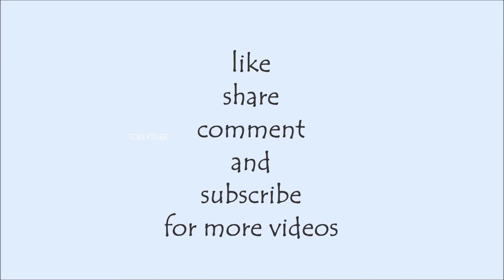మహానటి సావిత్రి సినిమా లో సమంతా కారెక్టర్ ఏమిటో తెలుస్తే షాక్ అవుతారు|Samantha role in Savitri movie